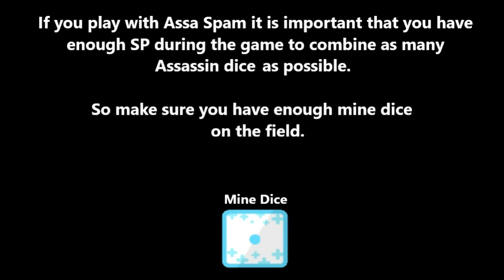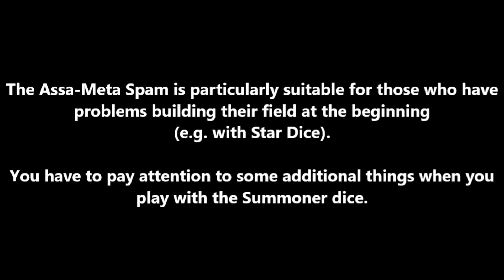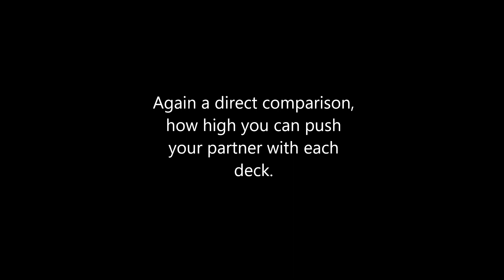(English) Assassin Support Explanation - Random Dice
If you have further questions or think that something is missing, please write it in the comments below.

Joins the crew: DiceXarmy